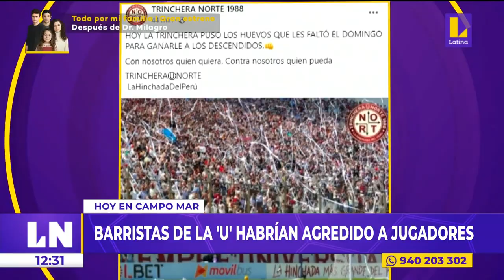🔴 Barristas de Universitario de deportes habrían agredido a jugadores en Campo mar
🔴 EsNoticiaAhora | 🔴 Barristas de Universitario de deportes habrían agredido a jugadores en Campo mar. 👉🏻